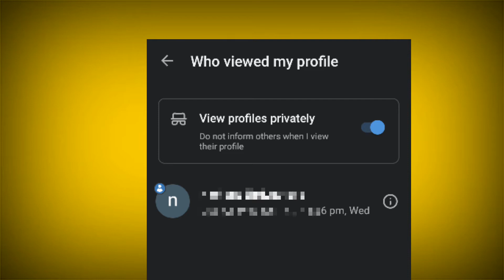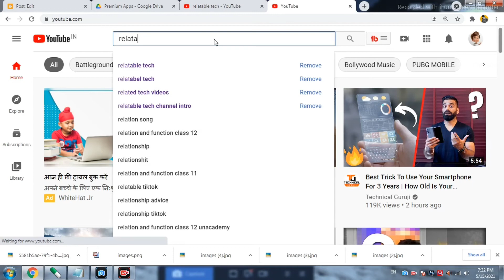true caller mod apk latest version 2021 downlod now relatable tech tips tricks tech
Hello Everyone Relatable Tech is a Youtube  channel,
Relatable tech is all about tech tips & tricks.

About : Relatable Tech is a YouTube Channel, where you will find technological videos in Hindi, New Video is Posted Everyday :)
In this video, I’ll show you {video title}. Enjoy!

ABOUT MY CHANNEL:
It's all about tech tips & tricks.